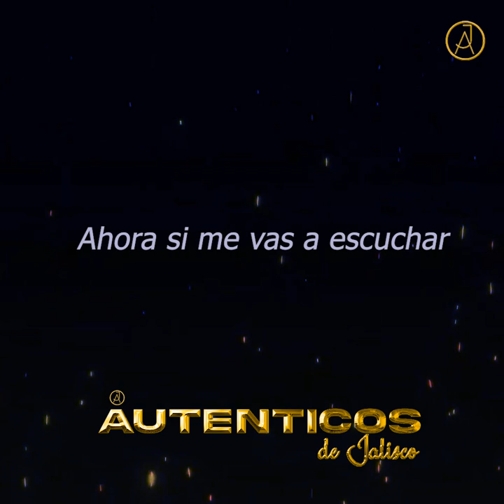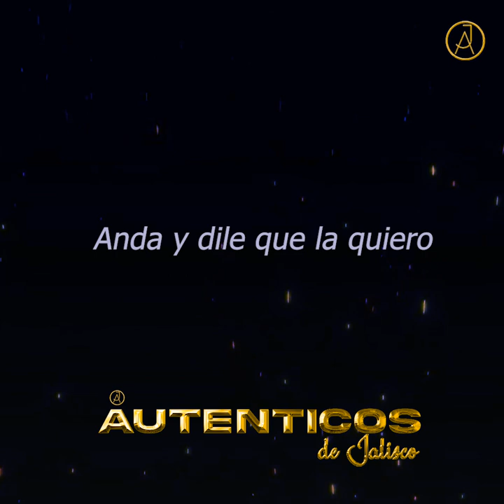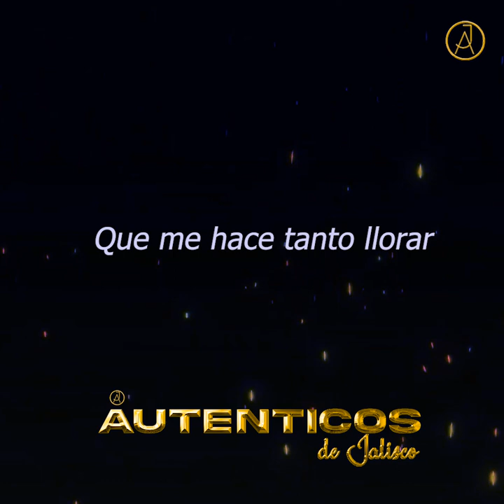Angelito De Mi Guarda "Autenticos de Jalisco"